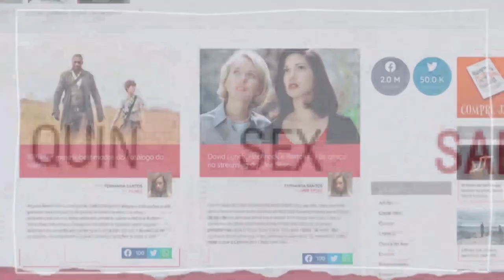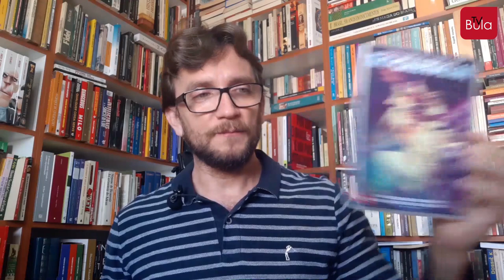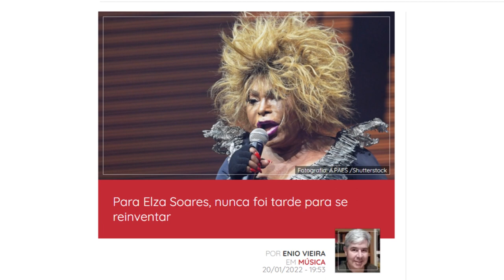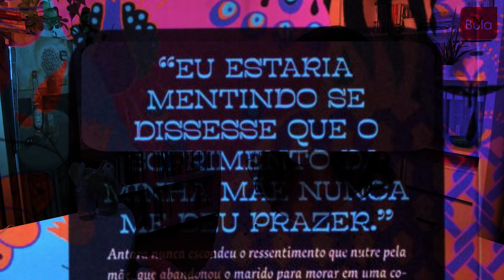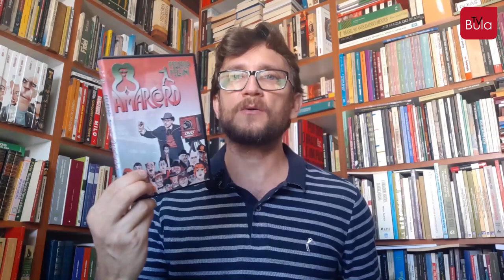NARA LEÃO + YELLOWSTONE + TICK, TICK… BOOM! + THE VELVET UNDERGROUND | Revista Bula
O que encontramos de melhor entre lançamentos e curiosidades - livros, filmes, séries e os assuntos do momento. Nesta edição temos dicas de Ademir Luiz, Edson Aran e Fernanda Kalaoun. Com Tainá Corrêa.

ADEMIR LUIZ
Filme | Tick, tick… boom! | Netflix
Filme | A mão de Deus | Netflix

Live | Já somos pós-humanos?

Edson Aran
Documentário | The Velvet Underground | Apple TV+
Série | Yellowstone | Paramout Plus | Amazon Prime Video

FERNANDA KALAOUN
Série | Reservation Dogs | Star+

Filme | A filha perdida | Netflix

Livro | Açúcar queimado - Avni Doshi

Filme | Eduardo e Mônica | cinema

Texto | “Eduardo e Mônica” e o sentimento do mundo nos anos 1980 | Enio Vieira

Documentário | O Canto Livre de Nara Leão | Globoplay

Live | PAN-DE-MIA e vacinação: como falar com crianças

ELZA SOARES

Para Elza Soares, nunca foi tarde para se reinventar |Enio Vieira

Elza Soares, a Billie Holiday dos trópicos, morre aos 91 anos | Euler de França Belém

10 filmes para assistir na Netflix e se sentir melhor após uma semana cansativa de trabalho

10 ótimos filmes recentes na Netflix para casais que não concordam sobre o que assistir

12 melhores filmes para assistir na Netflix de acordo com seu humor

5 ótimos filmes que acabaram de chegar à Netflix e vão fazê-lo ficar em casa no final de semana

10 novas séries, com as melhores avaliações, para ver em 2022 na Netflix

Leia Edson Aran!
Histórias Jamais Contadas da Literatura Brasileira - 2ª edição

Tenha um Aran!
Gravura Drummond e a Pedra